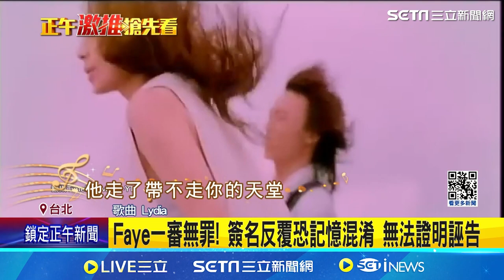師徒鬧翻！Faye 涉誣告一審無罪 陳建寧：道義上欠我一個道歉｜三立娛樂星聞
★訂閱【女孩要幹嘛】甜寵浪漫戲劇看到飽